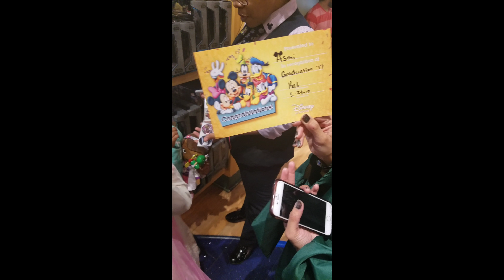Disney store in New York!!